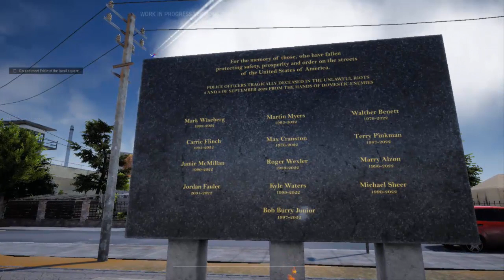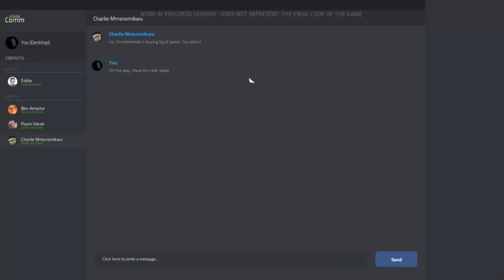สวมบทบาทเป็นเอเย่นต์ขายกัญชา - Drug Dealer Sumulator Gree Sample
มาเป็นเอเย่นกัญชากันเถอะะะ